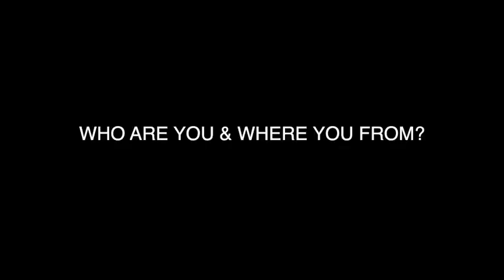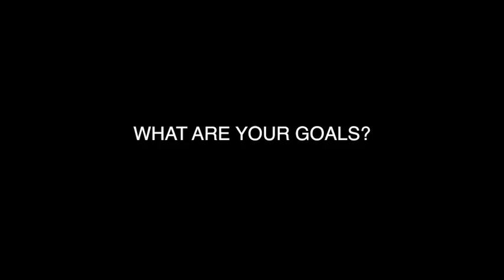ZONES THE SERIES "MEET THE CAST INTERVIEWS" STREETZ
GET FAMILIAR WITH THE CAST & CREW OF 1 OF THE MOST ACTION PACKED EDGE OF YOUR SEAT SHOWS ON YOUTUBE "ZONES THE SERIES"
Meet THE CAST INTERVIEWS FILMED & DIRECTED BY "DURTE" CREATOR OF

ALSO CHECK OUT BOTH SEASONS OF ZONES THE SERIES NOW STREAMING.